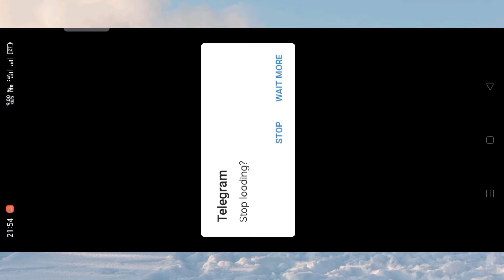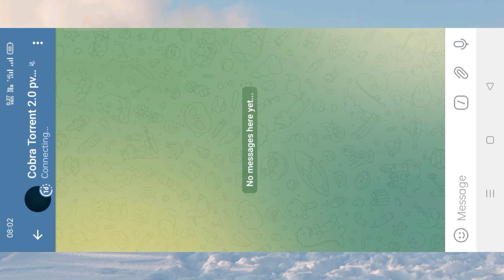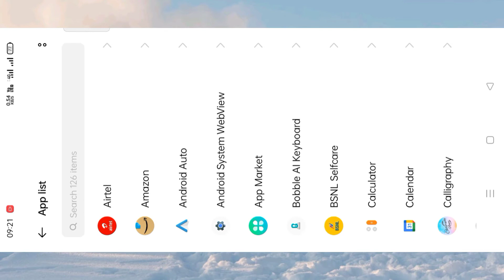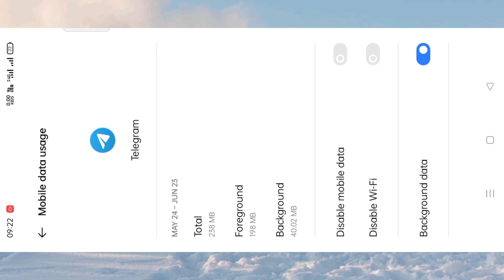How to solve telegram Connecting updating Stop loading problem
How to solve telegram Connecting updating Stop loading problem.                                                                                                                                         About this video:–                                                                                                      is video ke ander maine aapko bataya hai ki telegram per connecting updating Stop loading problem ko kaise thik kar sakte hai.                                                                                              Telegram Channel link :

Home:- Palh, Distt- Mahendegarh, Haryana.